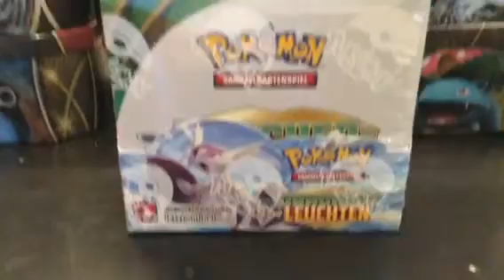Das Display ist endlich daaaaa